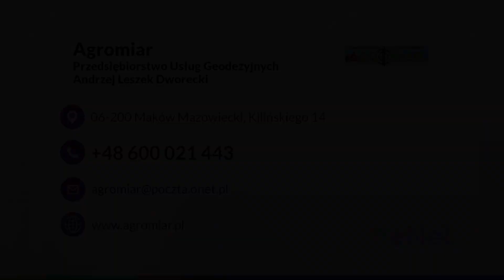Usługi geodezyjne Agromiar Makowo Mazowieckie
UsługiGeodezyjne wykonujemy w ramach działalności przedsiębiorstwa Agromiar. Nasza siedziba zlokalizowana jest w Makowie Mazowieckim, a nad realizacją zleceń czuwa Andrzej Leszek Dworecki.

Geodezja to nasza specjalność. Oferujemy Państwu kompleksową obsługę inwestycji budowlanych. Wykonujemy dokładne pomiary terenowe i na ich podstawie sporządzamy mapy do celów projektowych oraz inne dokumenty geodezyjne. Zajmujemy się tyczeniem obiektów budowlanych oraz sieci uzbrojenia terenu. Powierzyć nam można również wszystkie prace geodezyjne podczas budowy dróg.